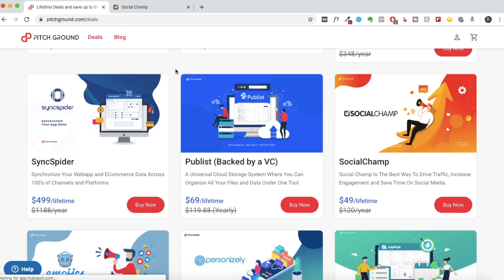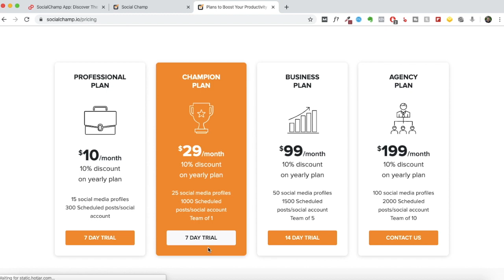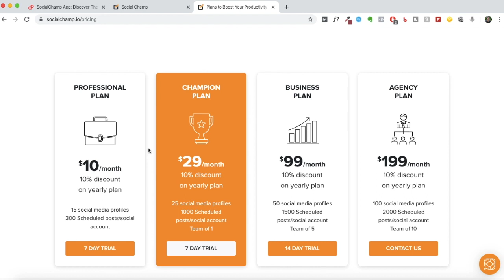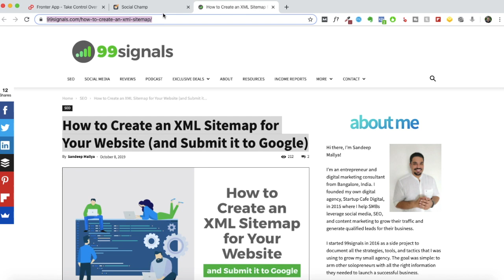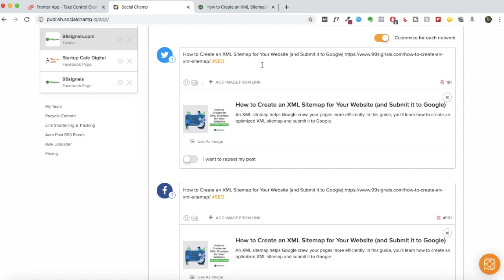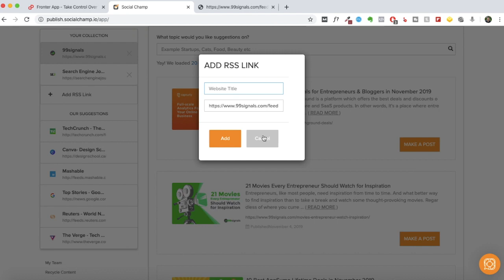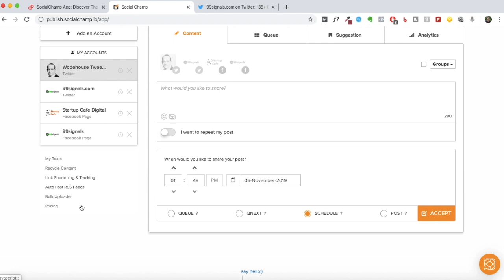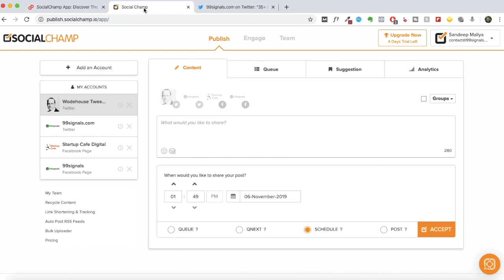Social Champ Review & Tutorial - Social Media Marketing Tool (PitchGround Lifetime Deal)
Social Champ is a results-driven social media management tool for scheduling posts, analyzing performance, and content marketing.

Typically, Social Champ’s Professional plan would cost you $120/year, but with PitchGround, you can get lifetime access to the same plan for just $49.

In this Social Champ review and tutorial, I’ll explain some of its key functionalities and features, including posting and scheduling, autoposting via RSS feed, repeat post option, and more; and I help you decide whether Social Champ is worth investing in.

Here are some of the best deals PitchGround if offering this month

Here's a breakdown of this video for you:

0:20 - About PitchGround

1:13 - What is Social Champ?

3:45 - Social Champ Walkthrough

You can also check out this list of 10 best social media scheduling tools

for more in-depth reviews on SEO, blogging, and marketing tools.

for more insights on SEO, blogging, and marketing.